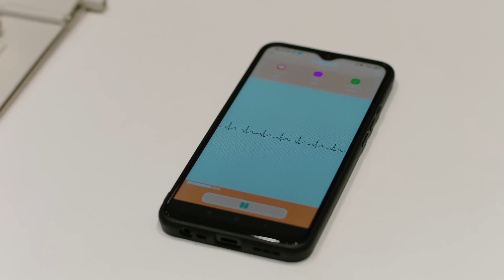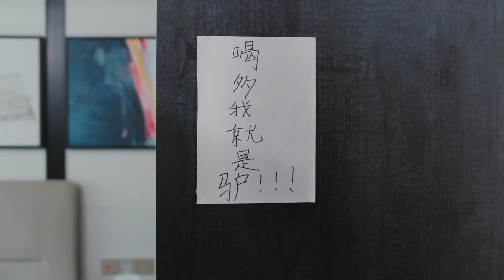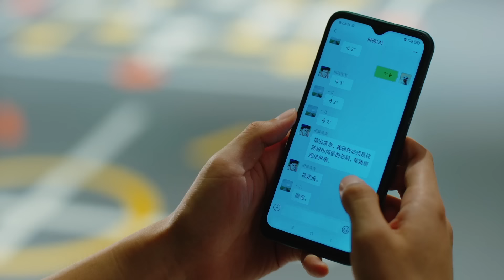🍧总裁趁人之危，对醉酒的灰姑娘行不轨之事？！chinesedrama